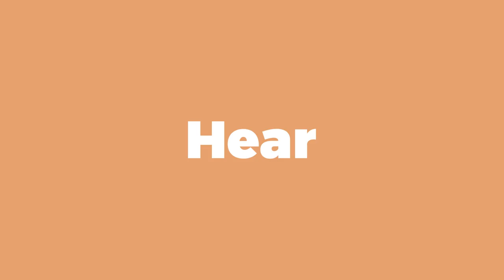Paper Clothes for Baby Ghosts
During the Hungry Ghost Festival, Buddhists and Taoists believe that spirits come out of the lower realm. It is a time when families pay homage to the spirits of their deceased ancestors as well. But what about those who are gone and forgotten?

Wendy makes baby clothes for children who were aborted, died in miscarriages, or simply forgotten, in hopes that the clothes she burns will keep them warm when they visit the living world.

This video is part of our Generations series. From hawkers to craftsmen, hear from the men and women who tirelessly dedicate their lives to keeping our traditions alive.